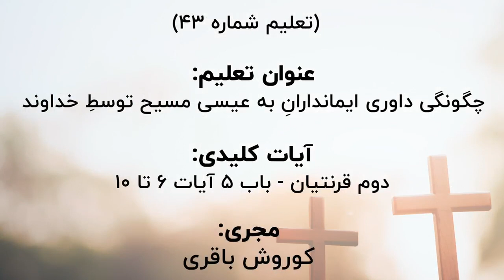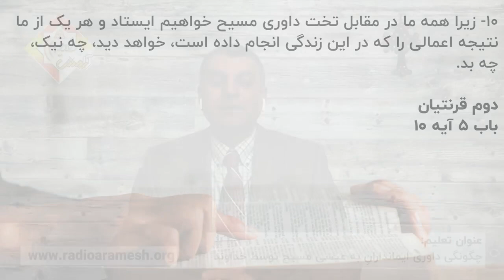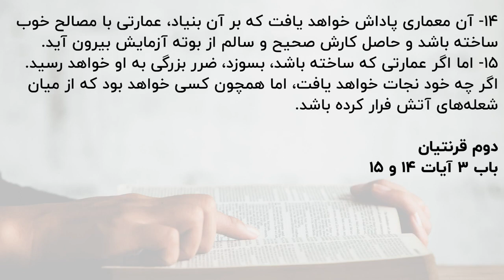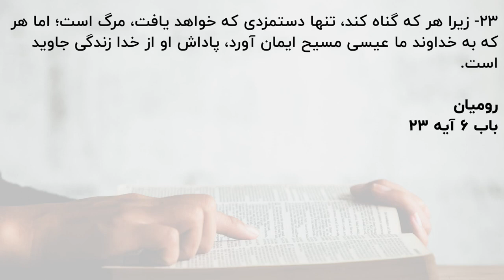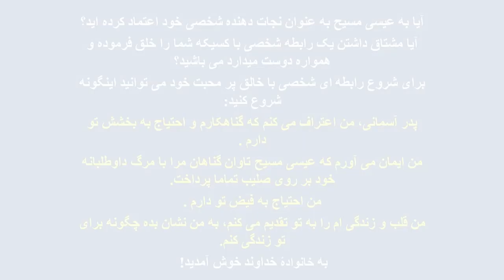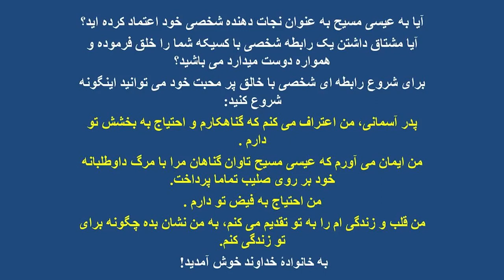43-چگونگی داوری ایمانداران به عییسی مسیح توسط خداوند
43-چگونگی داوری ایمانداران به عییسی مسیح توسط خداوند